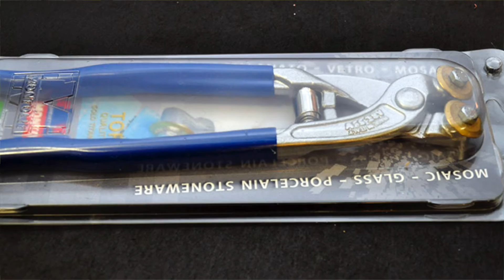1.3. Все о мозаике. Инструменты для мозаики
Первый блок состоящий из пяти видео уроков о мозаике онлайн-курса "Все о мозаике".